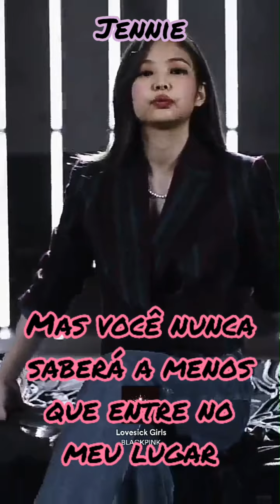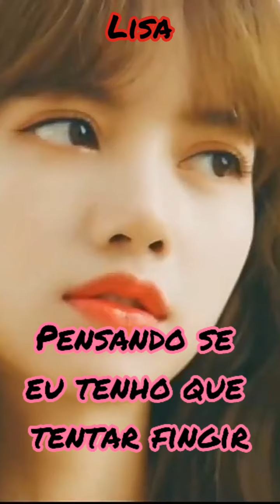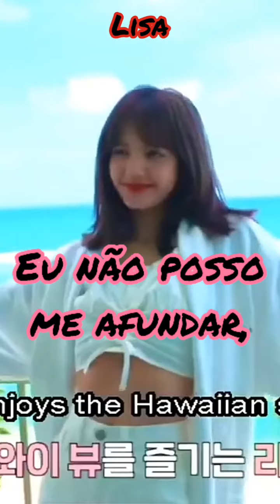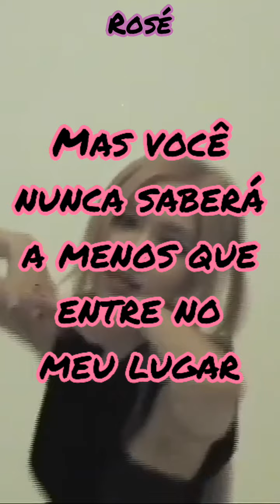BLACKPINK - You Never Know / TRADUÇÃO